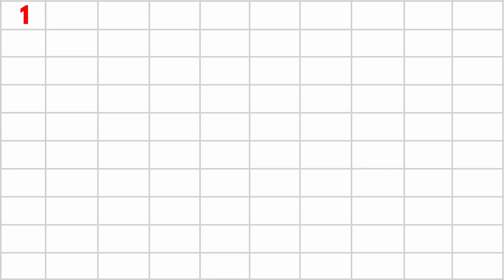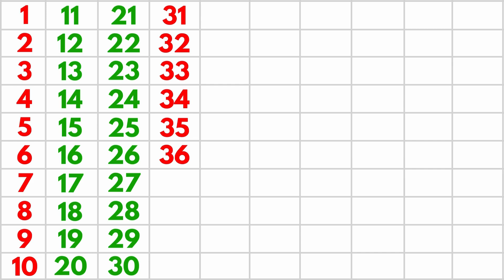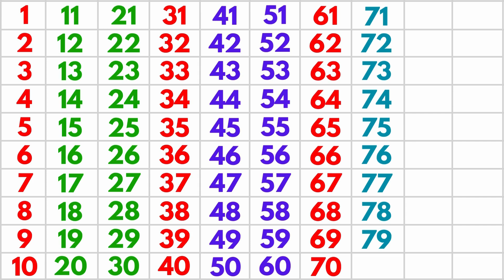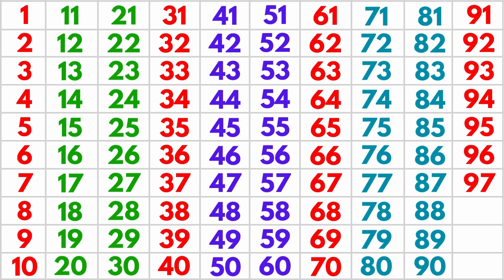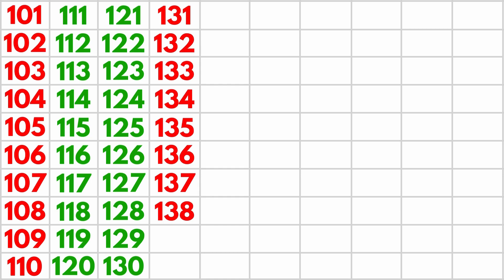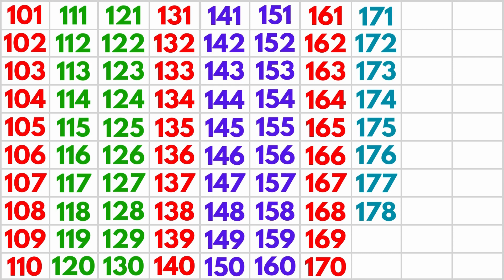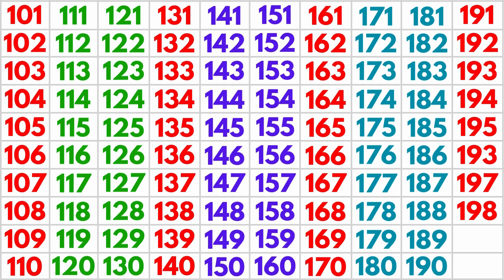Counting Numbers From 1 to 200 | Numbers From 1 to 200 in English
1 to 200 | 1 to 200 counting | 1 to 200 Number | 1-200 counting in english | counting numbers 1-200

Let's do Counting 1 to 200 ina new style, Numbers 1 to 200, 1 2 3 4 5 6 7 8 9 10,@countingkingdom

Learn Counting from 101 to 200 for Kids , 101 से 200 तक की गिनती , Math - Numbers from 101 to 200

Your Quarries: 👇👇👇

counting from 101 to 200 for kids
easy counting for kids
101 to 200
101 to 200 numbers
101 to 200 big numbers
learn to count 0 to 101 for children
learn to count 0 to 101 for toddlers
learn to count 0 to 101 for kids
1 to 100
learn to count english
counting numbers
numbers song
numbers
counting
1 to 100
counting to 100
counting song
counting numbers
numbers song
numbers 1 to 200
1 to 200
1 to 100 counting song
count to 200
learn numbers
number song
counting from 101 to 200
counting songs
counting numbers for children
1 to 200 numbers
counting number
learn to count numbers 1 to 200 in english